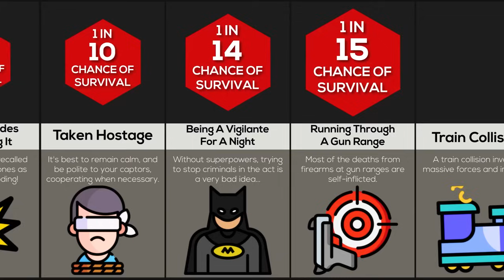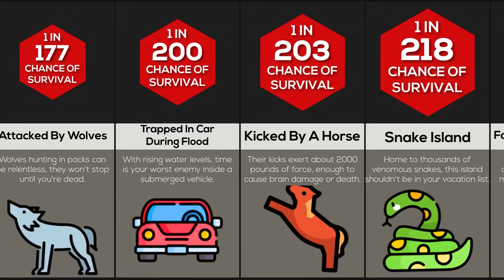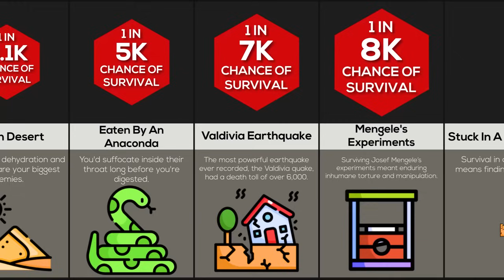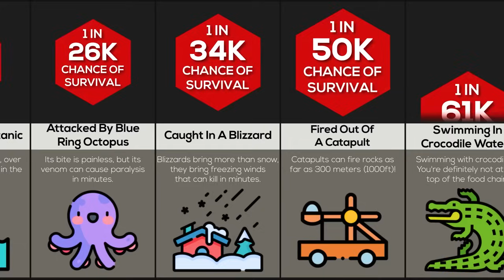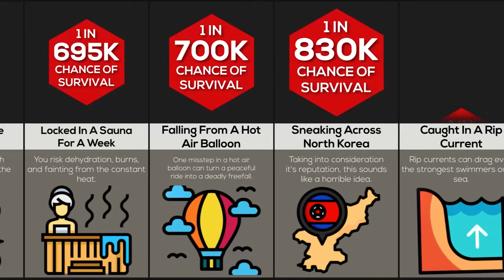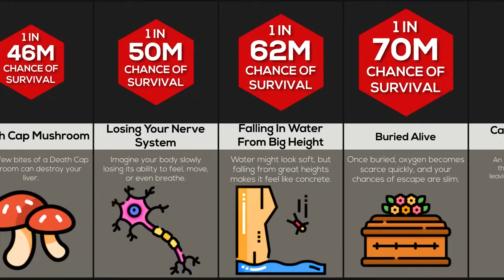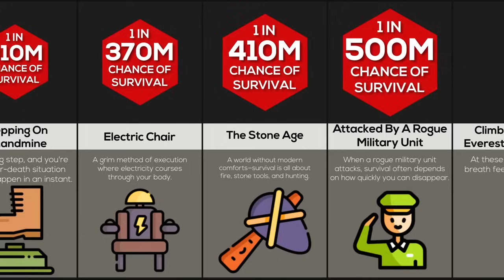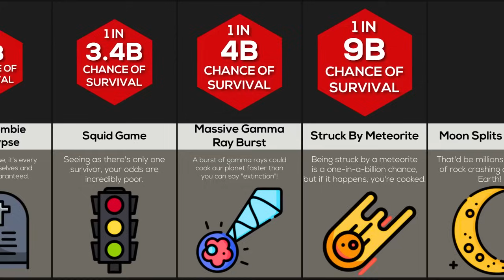Comparison: Can You Survive This?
If you catch an Uber and your driver is DRUNK, your odds of survival have just dropped... and if you find yourself in a PRISON RIOT, your chances of seeing tomorrow have just plummeted further. From being tied to a lightning rod to flying a fighter jet while blindfolded, there's no limit to the insane, deadly situations someone might be in. Come find out the riskiest and extreme life-or-death scenarios and find out low likely your survival skills and instincts are to get you out of it alive.